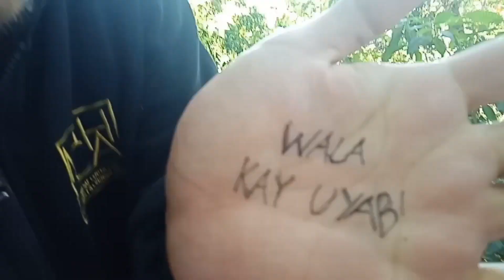BOBO AT TANGA😂😂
FOR LAUGHING PURPOSES ONLY 😂😂